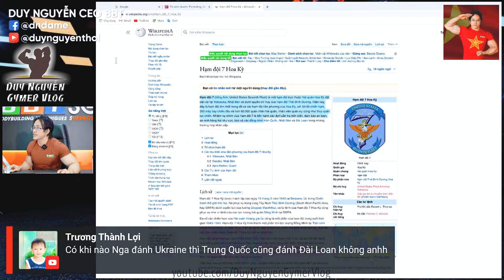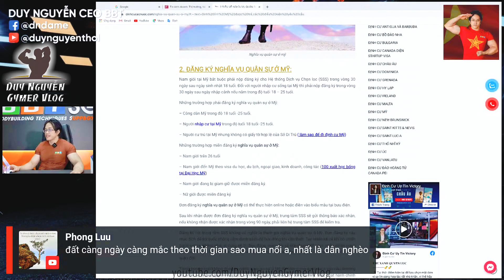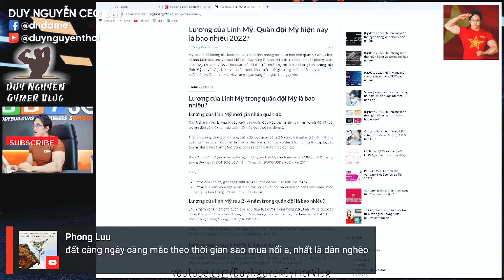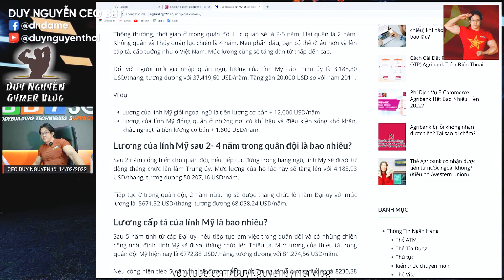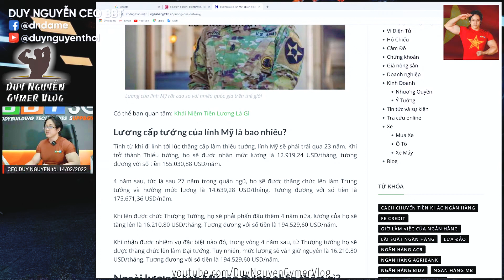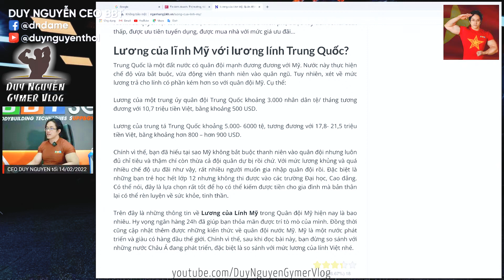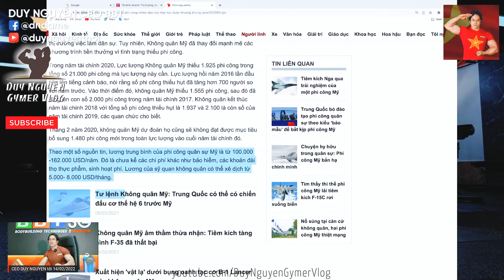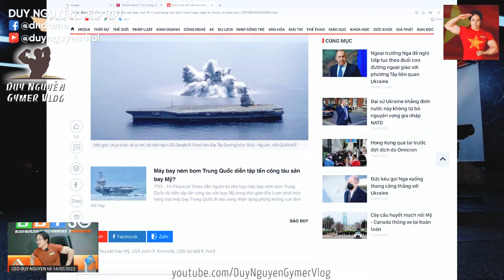Chuyện Tình Nga Với Ukraine Sẽ Đi Về Đâu? Nếu Chia Tay Tan Vỡ Thì Ai Sẽ Được Lợi?